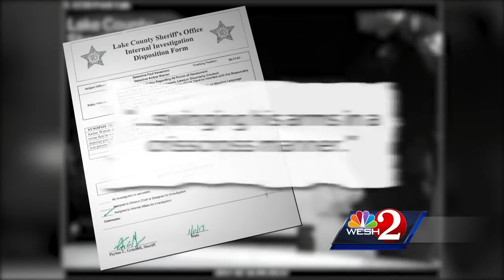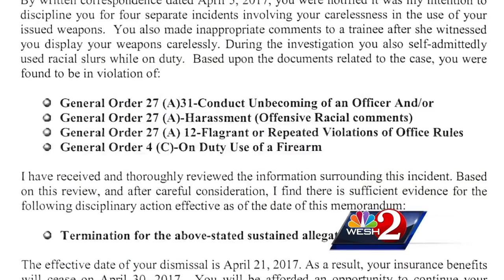Ratchet FL~Deputy fired for waving around weapons & pretending to be Denzel in "Training Day"